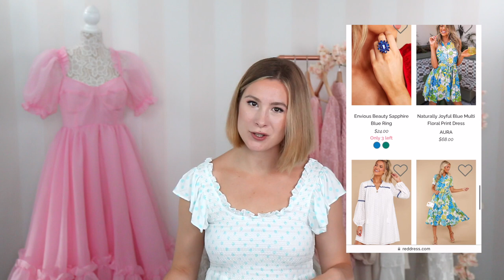BRIGHT & FEMININE SUMMER GETAWAY OUTFITS (2022) & THE PERFECT SUMMER DRESS FOR THE GIRLY GIRL!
Bright and cheerful summer outfits to wear on a summer getaway. Hope you enjoy!
xoxo,
S a r a h  K a t h l e e n

2 Corinthians 4:6
At my darkest, God is my light.

(through my Nuuly rentals)

S H O P  T H E  O U T F I T S:

Famn Mon Dress mentioned (pink and blue)

also here in white

Girly girl pink floral midi dress

*The pink steamer I mentioned

M Y  L I N K S  &  C O D E S:
AMAZON SHOP
(soft box lighting)
(white balance grey card)
(white brick backdrop)
(camera power adaptor)

- get $20 off your first month on me xoxo
-where I rent Anthropologie, ASTR, and more expensive brands for a monthly fee + I can purchase at a discount if I decide to keep any items

D I S C L A I M E R S:
- this video is for viewers 13 and older
- I sometimes am kindly gifted items from brands, but this in no way affects my opinions and I will always share my honest thoughts :)